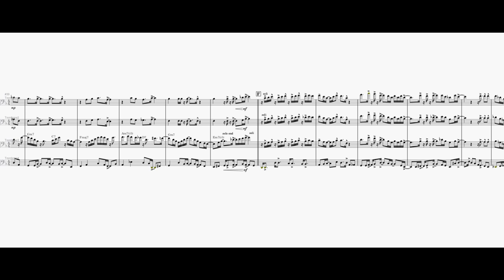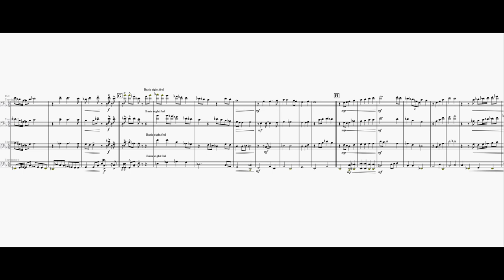J. J. Johnson's "Lament" performed with only 4 trombones!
J. J. Johnson's "Lament" arranged for 4 trombones ensemble.
The 4th part was played by tenor bass trombone with F attachment.

If anyone is interested in trying it out, I've posted a link to download the score below, so please give it a try!

Arranged and performed by Kenya Sagara

J. J. Johnsonの”Lament” を4トロンボーンアンサンブルにアレンジして演奏しました。
4番パートはF管付のテナーバストロンボーンです。

もし試してみていただける方がいたら以下にスコアのダウンロードリンクを貼ってますので是非演奏をお試しください！